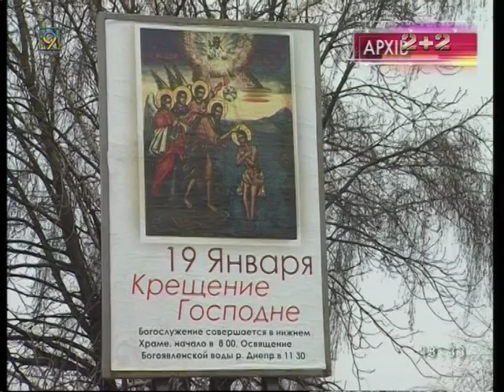В Днепропетровске 9 официальных мест для крещенских обрядов